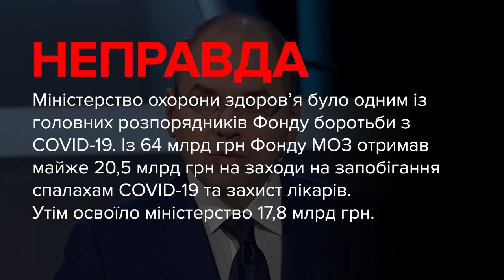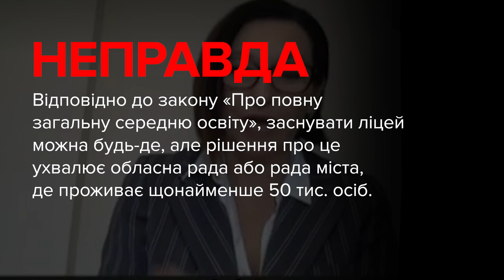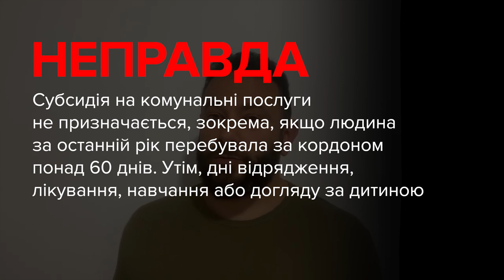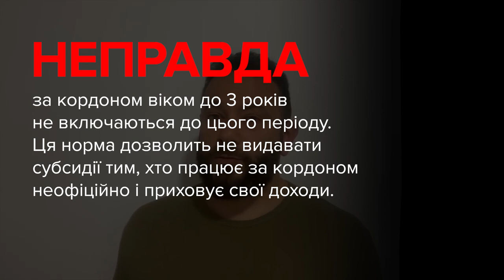Брехня від політиків. Степанов, Констанкевич, Качний, Дубінський, Заремський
00:00 — Максим Степанов, міністр охорони здоров'я:
«Щодо COVID-фонду. Ну якщо ви (до Юлії Клименко – ред.) про нього, то ви ж повинні чітко сказати, що Міністерство охорони здоров’я ніколи не було розпорядником ковідного фонду».

00:44 — Ірина Констанкевич, депутатка, депутатська група «За майбутнє»:
«Уже зараз децентралізація показала, що це неправильний підхід (до створення ліцеїв – ред.), і можуть бути такі ОТГ, територіальні громади, де жодного профільного, жодного ліцею. От до прикладу, в мене на окрузі є Олицька територіальна громада, де саме центр не має 50 тисяч, і от уявляєте, то значить там старшої школи взагалі не буде».

01:32 — Олександр Качний, депутат, ОПЗЖ:
«Те, що відбулося за статистичними даними за цих три місяці перших, перший квартал, це реально страшні цифри. Тому що до сьогоднішнього часу так економіка України не падала ніколи».

02:37 — Олександр Дубінський, депутат, позафракційний:
«Якщо ви посміли за останні кілька років виїжджати за кордон, ви не маєте права на субсидію».

03:11 — Максим Заремський, депутат, «Слуга Народу»:
«Варто наголосити, що відповідно до попереднього рішення уряду ціна була зафіксована у розмірі 6,99 гривень за куб. І мала діяти до кінця квітня або до завершення карантинних обмежень. Карантин в Україні ніхто не відміняв. Так чому і за яких умов ціна збільшується?»